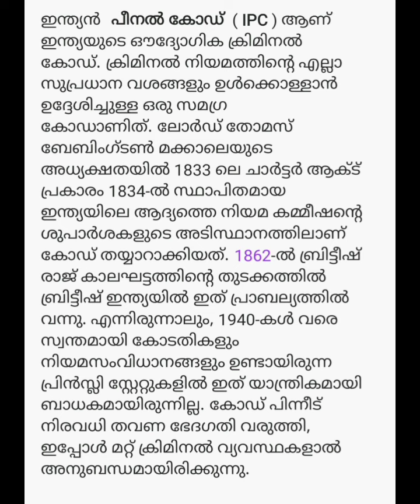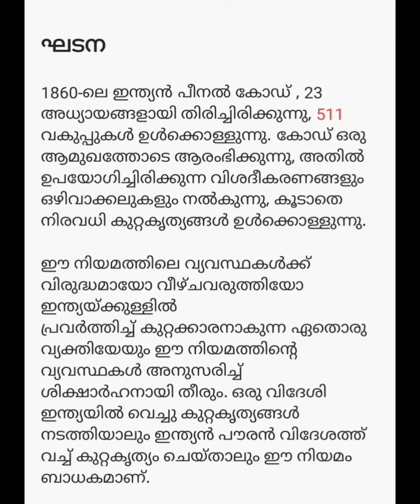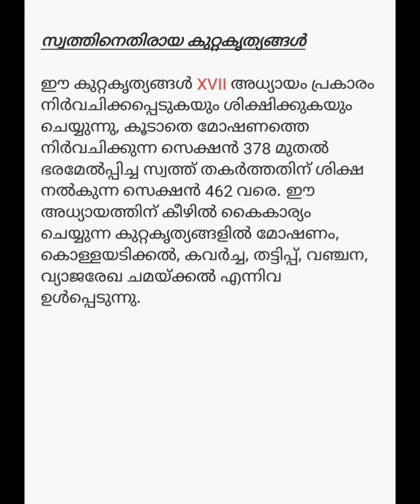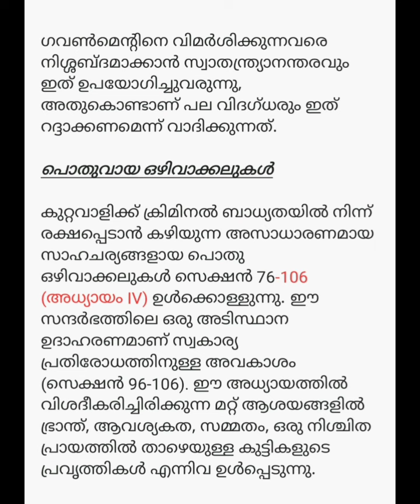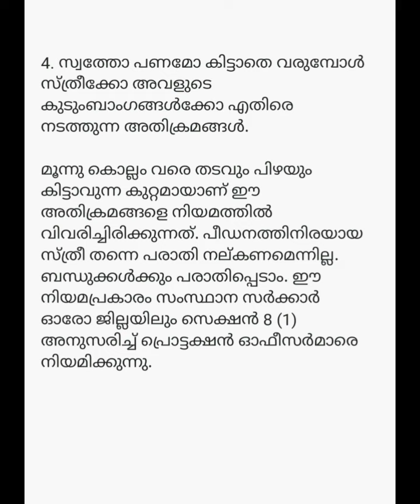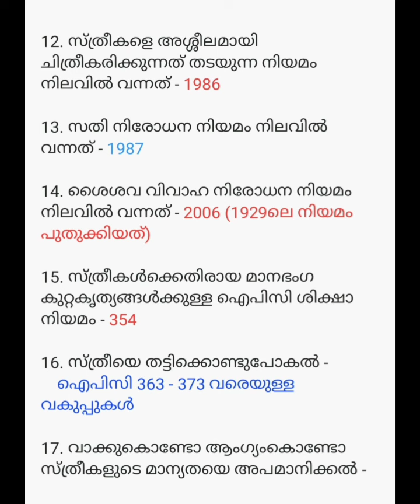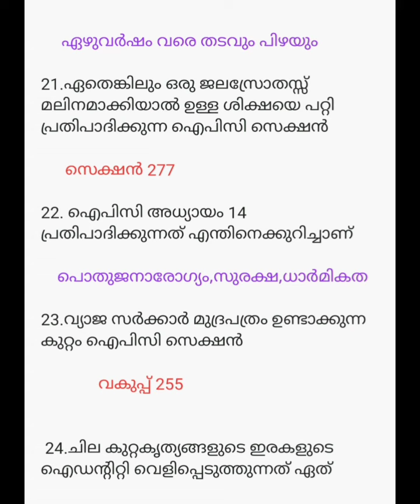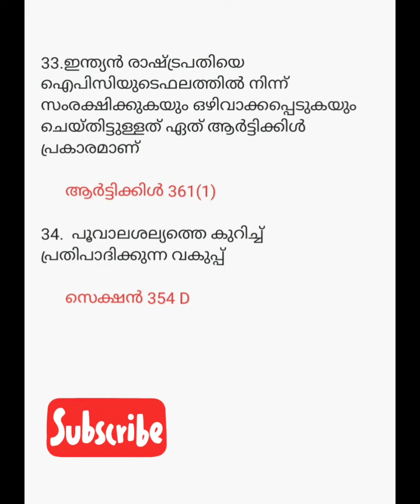CPO special topic indian penal code ipc സെക്ഷനുകളും ചോദ്യങ്ങളും psc@sulus coaching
cpo@sulus coaching